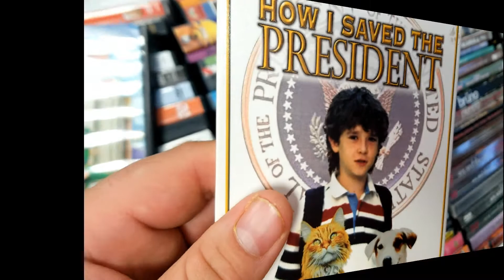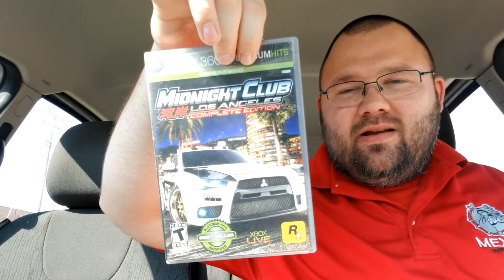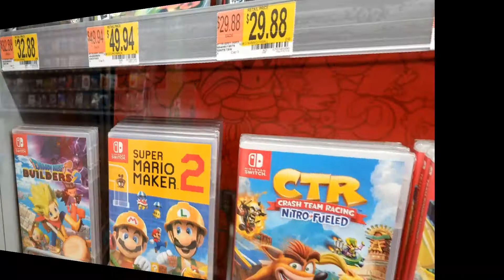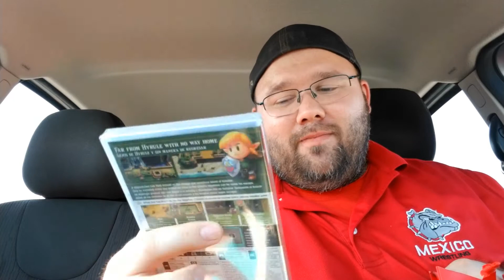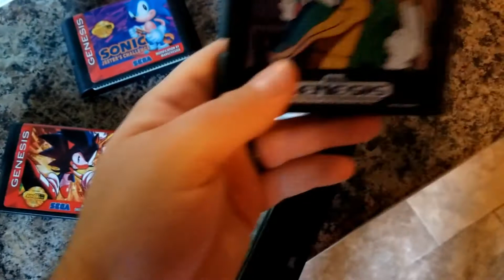Hunting Down a Sega Genesis Mini: Getting the Mini at Wal-Mart...Finally!!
Tony is FINALLY able to purchase a Sega Genesis Mini from his local Wal-Mart. Before he buys his Sega Mini, he goes retro video game hunting at his local thrift store! Today is also the "Street" Date of the Nintendo Switch Lite... Does Tony get one of those too?